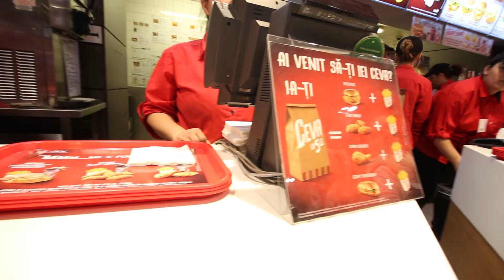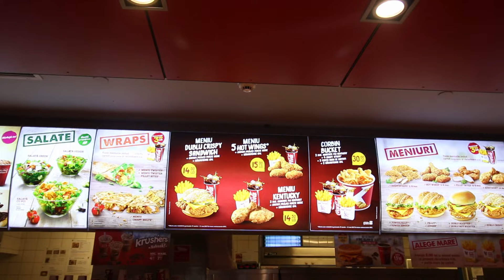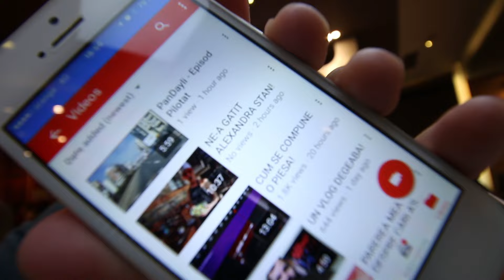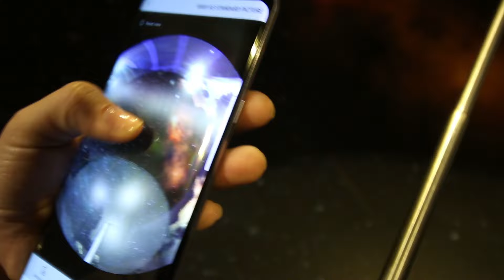CADOURI IN AVANS DE ZIUA MEA // WELCOME SAMSUNG GALAXY S8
Mi-am sarbatorit in avans ziua de nastere, am fost la lansarea Samsung Galaxy S8, mi-am facut de cap la KFC si am primit un cadou fain de la VAMA.

➤ Fa-ti cont pe si voteaza-ma in echipa Noaptea Tarziu!